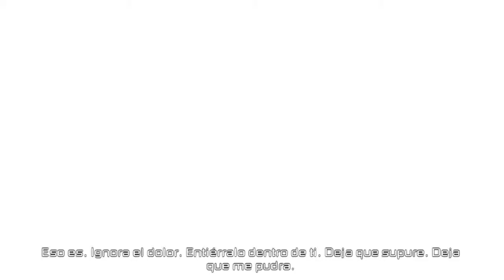Dead Space 2 - Modo historia - #3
Gameplay en "Directo"